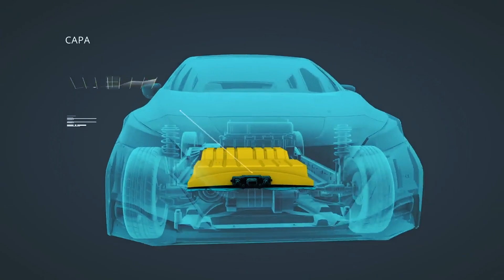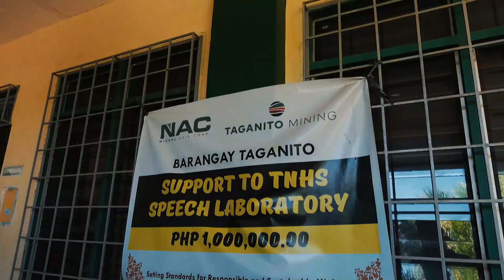ANO ANG PAGMIMINA? ( BALL AND LIFE EPISODE)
Hindi na iba sa atin ang usapin sa pagmimina , pero alam ba natin kung ano ito at paano ito sinasagawa. narito ang maikling pagpapaliwanag ng BALL AND LIFE sa kung ano ang pagmimina.